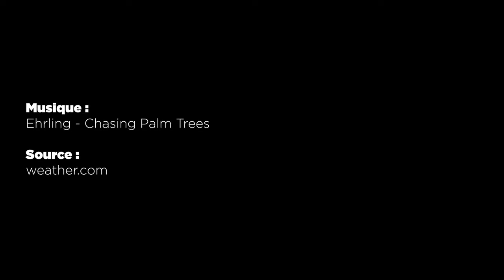METEO du 23 avril 2022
Les prévisions météorologiques des grandes villes de Madagascar pour la journée du 23 avril.